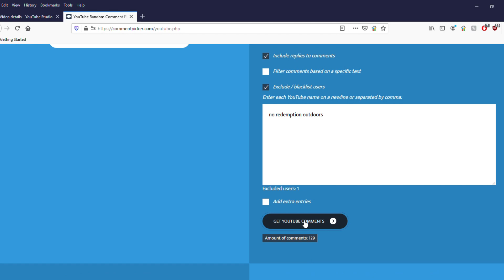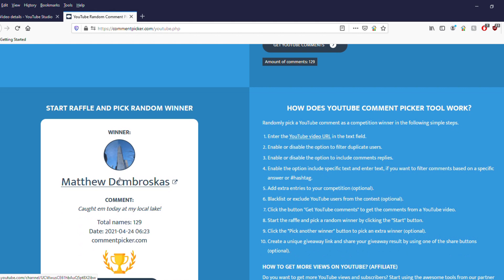3 MINUTE GRAB BAG GIVEAWAY | Episode 24 (April 24, 2021)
Welcome to the 24th episode of the 3 MINUTE GRAB BAG GIVEAWAY!   See if you are this week's winner.  And come back every SATURDAY morning to WATCH AND WIN!

To Enter:
2. Like this video
3. Comment in THIS video.
4. Each RELEVANT comment earns one entry (NRO retains the right to moderate comments as necessary.)
5. Share, Share, Share
6. Come back next Saturday to WATCH AND WIN!
7.  Sorry, only residents in the continental United States may win, due to shipping restrictions.
8. Please allow 7 - 10 days for delivery.

We have a new winner every Saturday so come back every week to see if it is YOU!